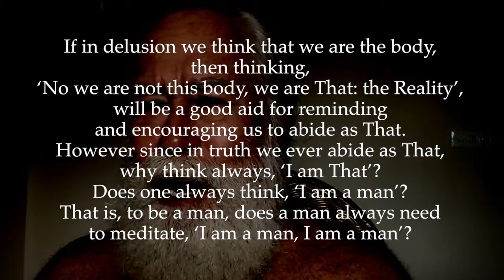Ulladu-Narpadu Verse 36: ‘I am That’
"If in delusion we think that we are the body, then thinking, ‘No we are not this body, we are That: the Reality’, will be a good aid for reminding and encouraging us to abide as That. However since in truth we ever abide as That, why think always, ‘I am That’? Does one always think, ‘I am a man’? That is, to be a man, does a man always need to meditate, ‘I am a man, I am a man’?"

Note: Refer to the note to verse 29 of this work, where it is explained how meditating, “I am not this body, I am That”, may in the beginning be an indirect aid for reminding and encouraging us to know and abide as That. However, so long as we meditate, “I am not this body, I am That”, is it not clear that we still feel ourself to be the body and that we do not actually experience ourself to be That (the reality or Brahman)? Just as there is no need for a man to meditate, “I am a man”, so there would be no need for us to meditate, “I am That”, if we were actually experiencing the truth that we are always That.